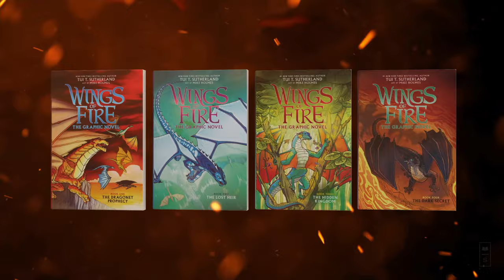Wings of Fire by Tui T. Sutherland | Official Series Trailer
Wings of Fire, the New York Times best-selling series by Tui T. Sutherland, continues with The Dangerous Gift, on sale March 2!